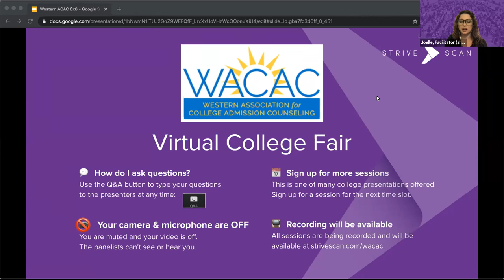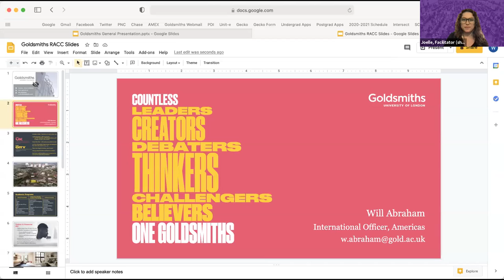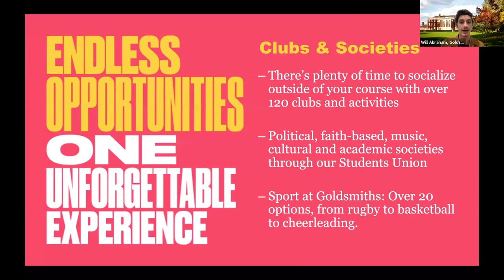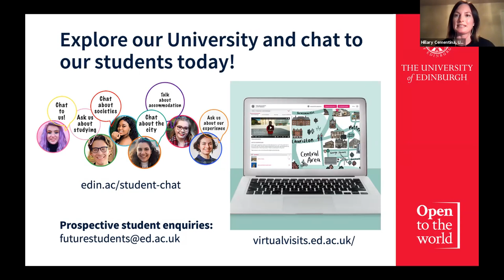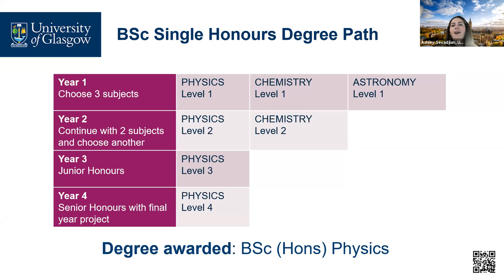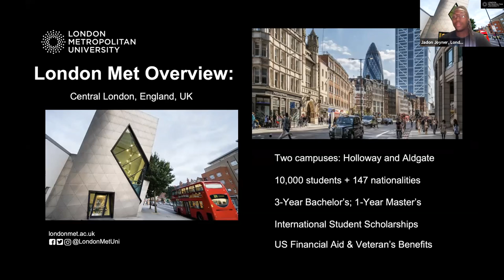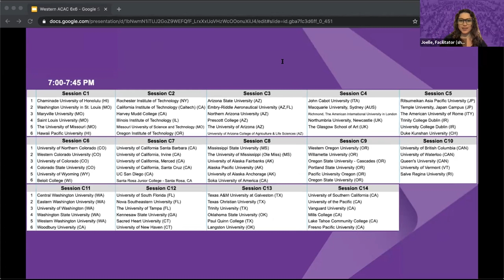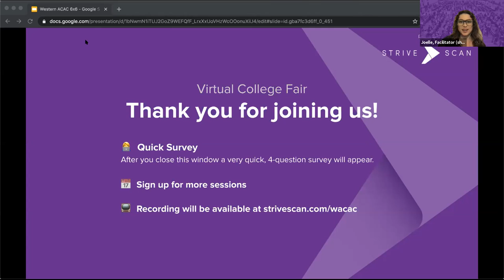Session B14 - WACAC Virtual College Fair - March 3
In this session, you will hear from the following institutions:

Falmouth University (UK)
Goldsmiths, University of London (UK)
University of Edinburgh (UK)
University of Glasgow (UK)
King's College London (UK)
London Metropolitan University (UK)